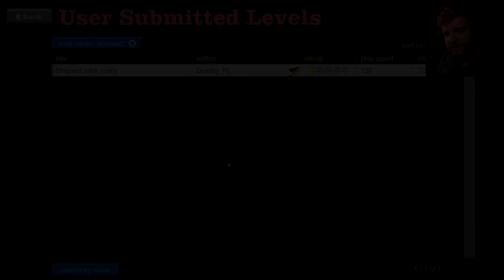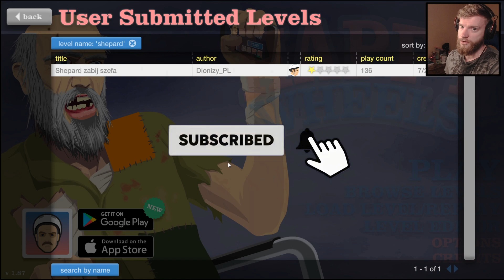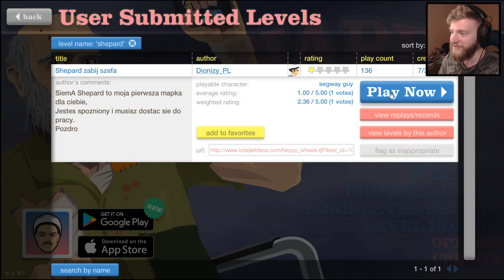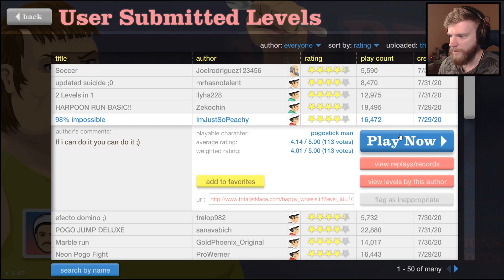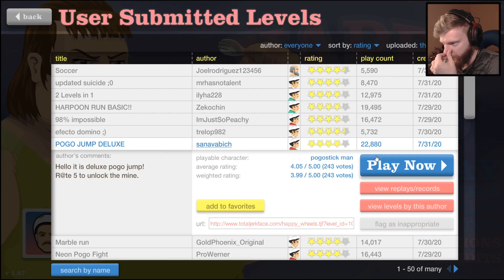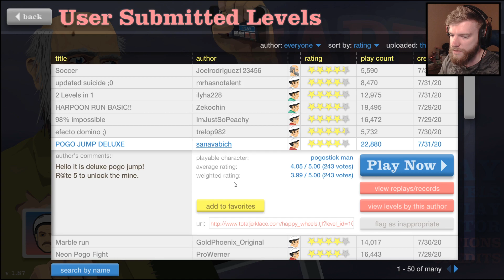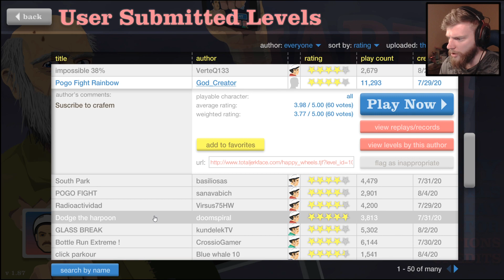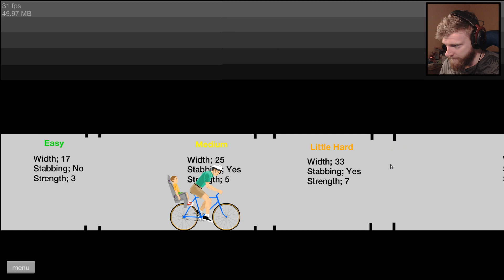TO BYŁ MÓJ *NAJWIĘKSZY* BŁĄD ... - Happy Wheels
Witajcie !
TO BYŁ MÓJ *NAJWIĘKSZY* BŁĄD ... :/

Spodobał się film ?!
KOMENTUJ ! LAJKUJ ! SUBUJ !